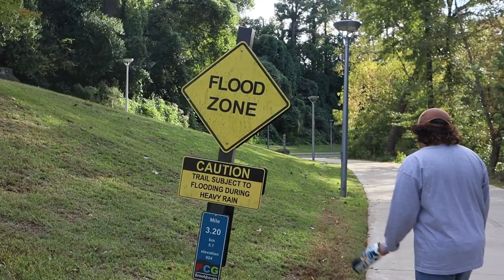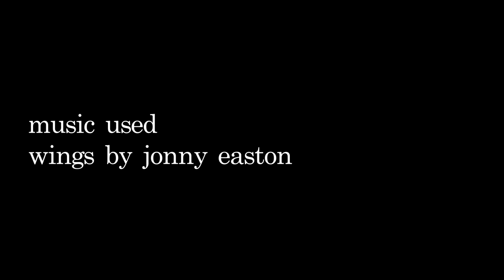About Love | A Short Documentary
A short documentary featuring seven interviews with college-aged students exploring their perspectives on love and its complexities.

A film by Caroline Riley.

STARRING:
Melissa Nuñez
Lilja Compton
Sophie Ostroy
Kieran Fink
Nisa Tatum
Lain Walls
Keara Gonzalez